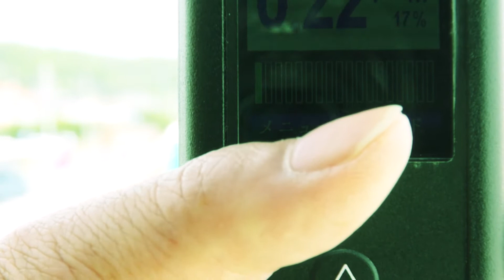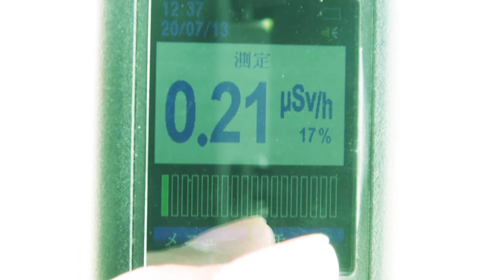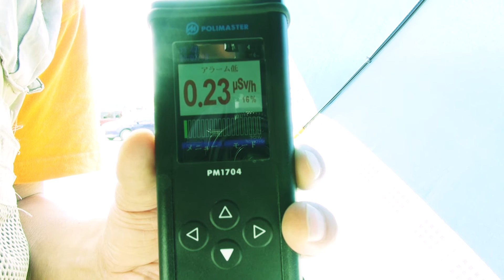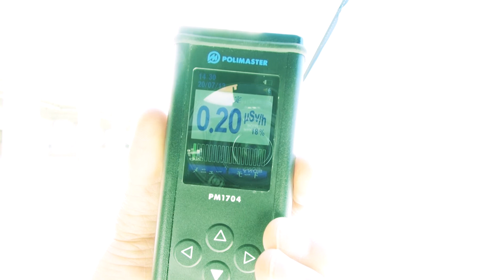2013年の夏 この空間放射線量は低いんですか？ 茨城県高萩市、北茨城市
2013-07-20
茨城県高萩市の『高萩海水浴場』と同県北茨城市の『大津港』の空間放射線量をレポート。
北茨城市の海水浴場は海開きしていませんでした。
何故でしょう？？？？